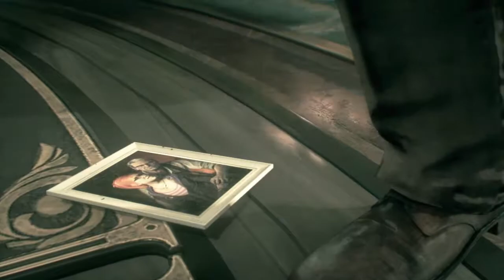Batman Arkham Knight Let's Play Walkthrough-Part 7-GORDON FINDS OUT MY SECRET!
Welcome back to Gotham! Where being a man dressed as a flying rodent and clowns threatening the city is a norm! We escape Ace Chemicals before the explosion and wehave to clean up all the tanks rolling around the city before it is overun by the Arkham Knight's militia! We go to the clock tower in search of clues to find Oracle along with Gordon!